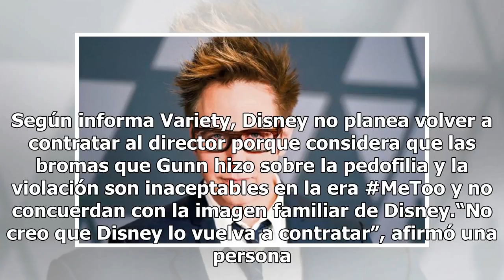James Gunn ya no entra en los planes de los Estudios Disney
A pesar de los recientes rumores sobre la posible readmisión de James Gunn por parte de Disney y de la carta firmada por los protagonistas de Guardianes de la galaxia en apoyo al director, la compañía sigue firme en su decisión de no contar con el cineasta para la tercera entrega de la saga. Según i...